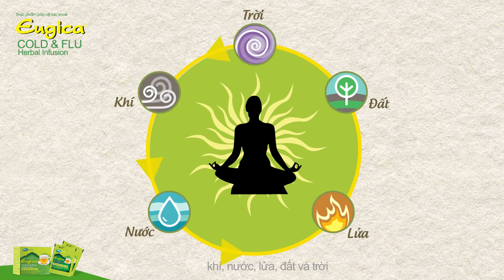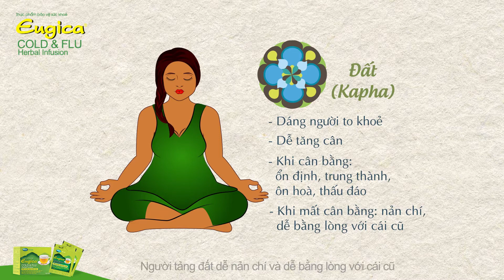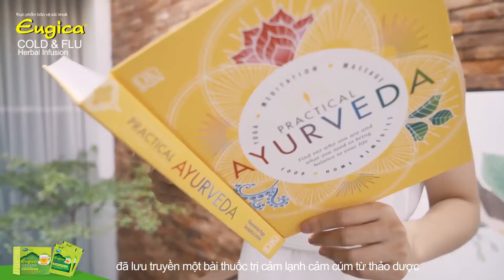BẠN ĐANG TÌM KIẾM SỰ CÂN BẰNG TRONG CUỘC SỐNG?! - HÃY ĐẾN VỚI AYURVEDA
Những căng thẳng xuất hiện thường ngày khiến cuộc sống của bạn trở nên xáo trộn. Đừng lo lắng, các bí quyết từ khoa học cổ xưa Ayurveda sẽ giúp bạn bớt căng thẳng, khoẻ mạnh và tối đa hoá được hạnh phúc.

Tồn tại từ 5000 năm trước ở Ấn Độ, khoa học Ayurveda khuyến khích sử dụng những bài thuốc thảo dược để cơ thể dần đạt được trạng thái cân bằng, từ đó con người trở nên khoẻ khoắn trong THÂN THỂ, an yên trong TÂM HỒN và thăng hoa trong TRÍ TUỆ, hay còn gọi là thể thống nhất, cân bằng trong Thân - Tâm - Trí.

Vậy các bạn đã sẵn sàng tìm hiểu về Ayurveda chưa? Hãy nhấp vào video để khám phá Bí mật cân bằng của Ayurveda, và sứ mệnh của Trà thảo dược Cold&Flu trong hành trình tìm đến sự cân bằng. Đừng quên thả tim, chia sẻ và comment tuyệt chiêu cân bằng của riêng bạn để mọi người xung quanh tham khảo nữa nhé!

Sản phẩm Trà Thảo dược Cold&Flu được bán ở các nhà thuốc trên toàn quốc và Tiki